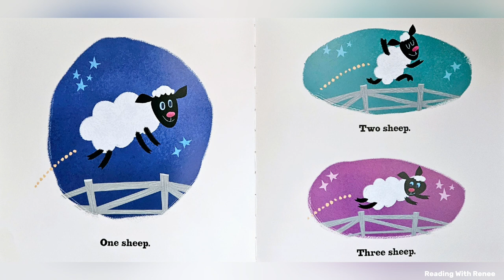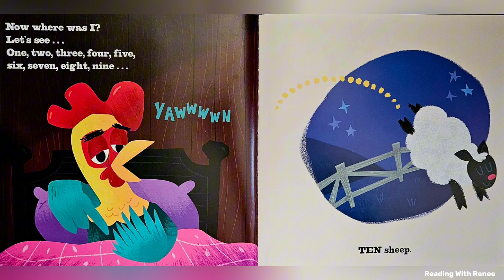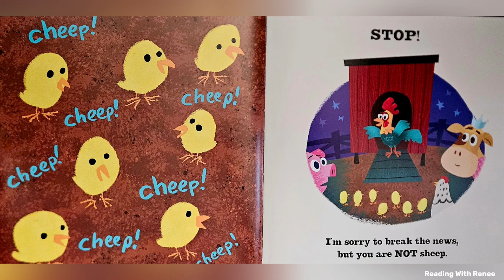🐓 Kids Read Aloud! One Sheep, Two Sheep by Tammi Sauer | Kids Funny Story | Kids Bedtime Book 🐓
One sheep, two sheep, three cows…. Wait… that’s not right. All Rooster wants to do is get a good nights roost. . In this hilarious barnyard picture book, Rooster is trying to count sheep, but keeps getting interrupted by all of the animals on the farm. Out his window, what does he see… not a sheep but a cow, or was it a pig, or maybe a chicken…. Help Rooster count sheep, in this funny bedtime picture book from acclaimed author Tammi Saue, and New York Times bestselling illustrator Troy Cummings.  These animals are up to their regular shenanigans’ as they ruffle rooster’s feathers and they don’t look the slightest bit sheepish! Featuring bright, illustrations and bold vibrant text, this book is perfect for read-aloud, at home, on the go, in the classroom, or even the perfect bedtime story to count sheep to. One Sheep, Two Sheep is sure to make young readers giggle as they help Rooster count up to ten.

📚: Written by Tammi Sauer and Illustrated by Troy Cummings
🎶: Music: Lines in the Sand (Instrumental Version) by Victor Lundberg